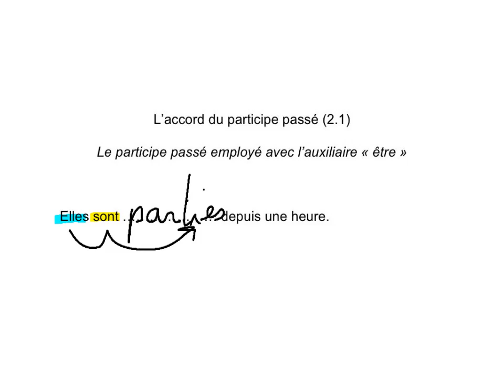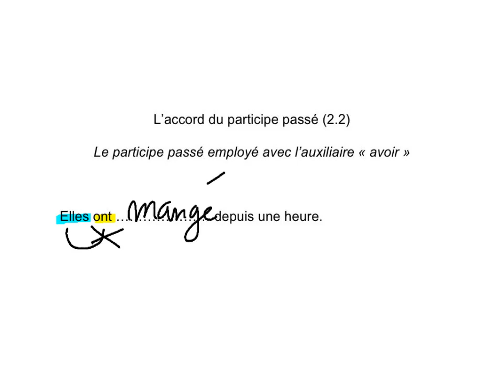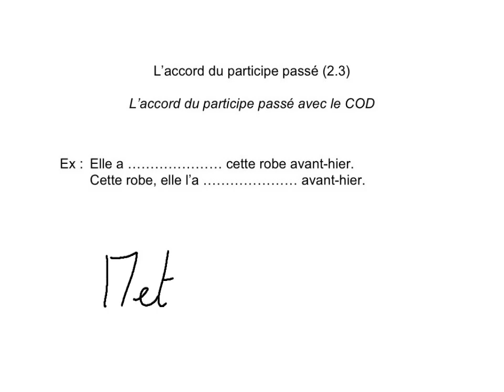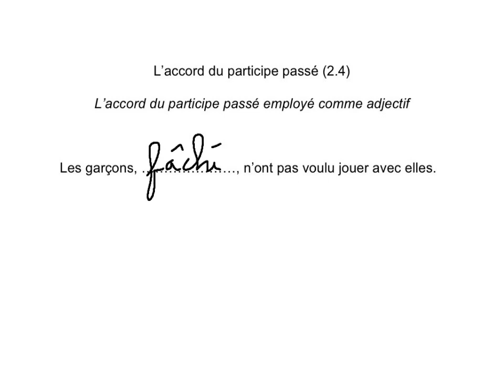Le participe passé en dictée 2/4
Cette vidéo fait partie d'une activité concernant l'accord du sujet avec le verbe en dictée